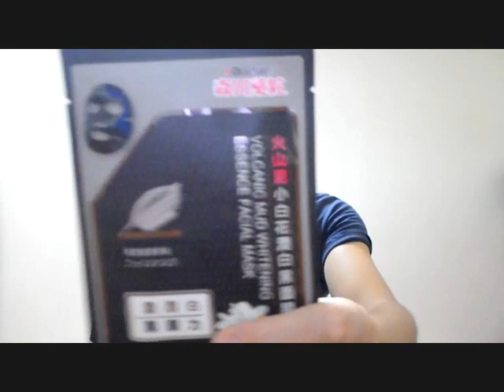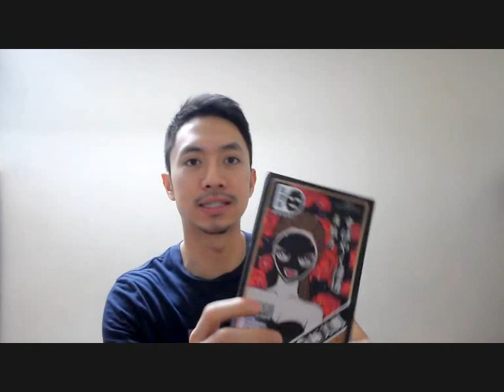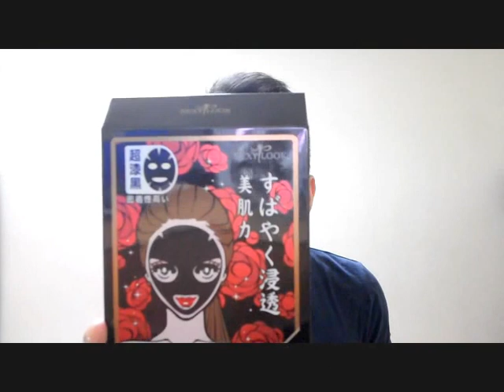Cheap bom bom 護膚品系列 - ep.2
產品資料 :
1)冰河泥海藻保濕黑面膜 by 森田藥粧
2)火山泥小白花潤白黑面膜 by 森田藥粧
3)極美肌深層水潤純棉黑面膜 by Sexy Look